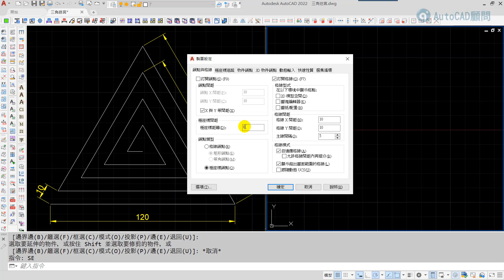AutoCAD | 顧問論壇FB社團 | 基礎幾何繪製提問 02 | 蘋果爸步驟分享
AutoCAD Basic geometry drawing questions
大家看看我用了幾個指令功能😉
這二種方法你會了嗎😚
👉學AutoCAD沒有捷徑，只有不斷練習及交流👈